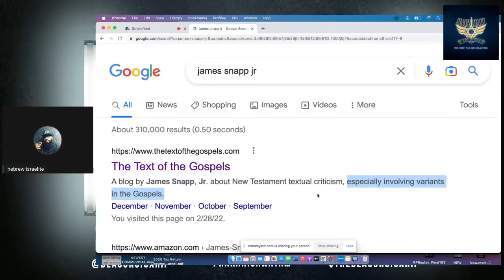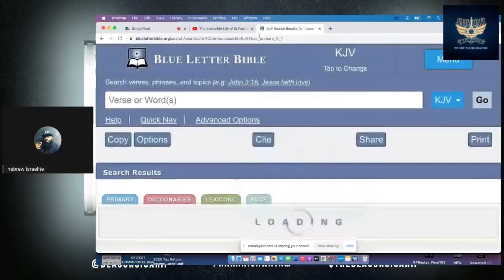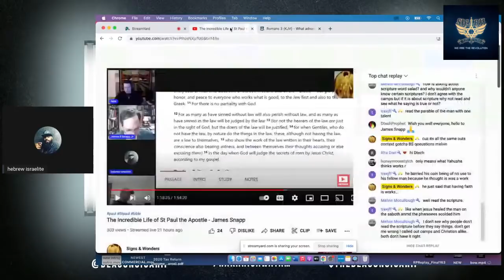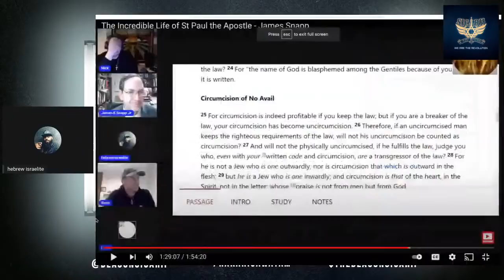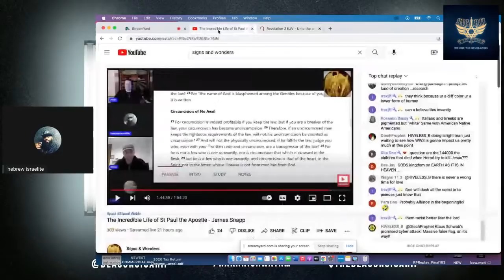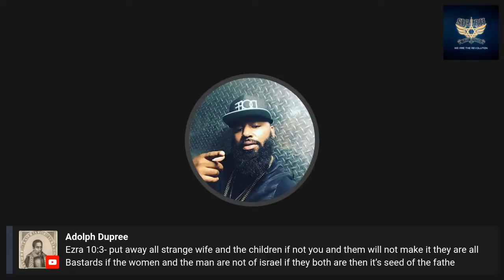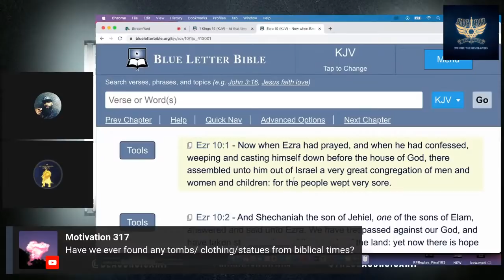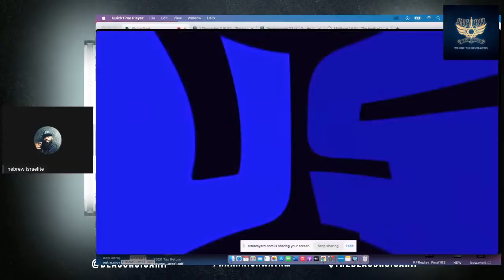JAMES SNAPP NT SCHOLAR VS SICARII ISRAELITES (LIVE DEBATE)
ME AND NEW TESTAMENT SCHOLAR JAMES SNAPP JR FACE OFF LIVE ABOUT SALVATION AND THE MOSAIC LAW APTTMH